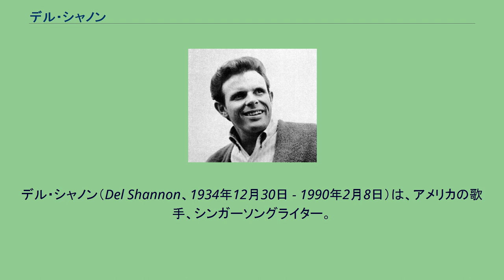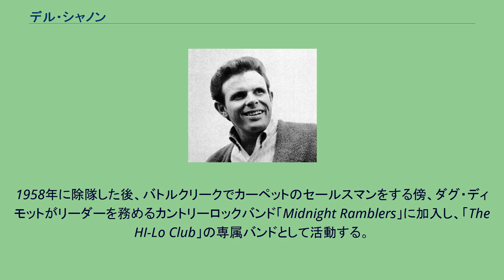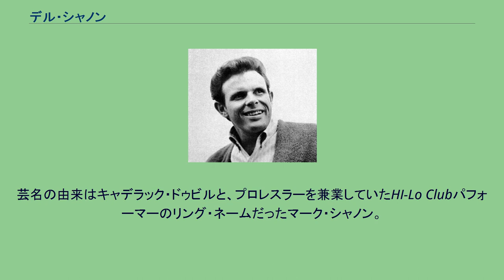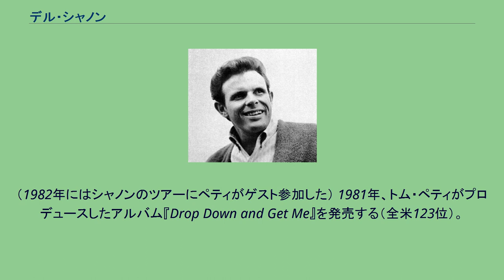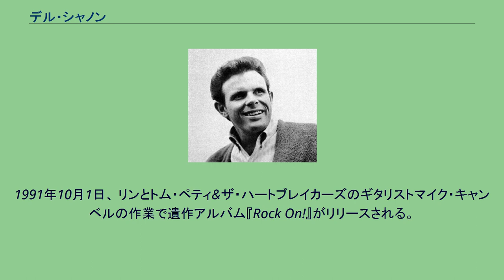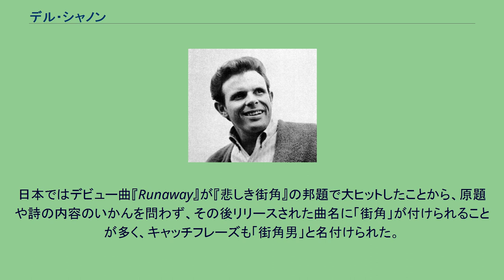デル・シャノン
デル・シャノン（Del Shannon、1934年12月30日 - 1990年2月8日）は、アメリカの歌手、シンガーソングライター。
デビューシングル「悲しき街角」がビルボード1位を獲得するなど自作の曲で1960年代前半に活躍。
低迷期を抜けて1980年代に再評価の動きがあったものの、1990年にうつ病のため猟銃自殺を遂げた。
ミシガン州グランドラピッズに生まれ、クーパースヴィルで育った。
本名は、Charles Weedon Westover。
ハンク・ウィリアムズ、ハンク・スノー、レフティ・フリッツェルらカントリー・ミュージックの影響を受ける。
14歳の時にギターを手にしたのきっかけにミュージシャンになる事を決意。
高校時代にはバンドを結成、ナイトクラブにも出入りし活動を開始する。
17歳の時に幼馴染と結婚する。
1954年、軍隊に入隊し駐屯先のシュトゥットガルトで「クール・フレイムズ」というバンドを結成する。
1958年に除隊した後、バトルクリークでカーペットのセールスマンをする傍、ダグ・ディモットがリーダーを務めるカントリーロックバンド「Midnight Ramblers」に加入し、「The HI-Lo Club」の専属バンドとして活動する。
ディモットが解雇された後、新リーダーとなり芸名をチャーリー・ジョンソン、バンド名をビッグ・リトル・ショー・バンドに改める。
1959年、元「ホワイトバックス」のメンバーでオルガニストのマックス・クルックが加入し、クルックの自作クラヴィオリン「ミュージトロン」を生かした演奏を行う。
クルックの友人でアナーバーのラジオDJオリー・マクラフリンがデモ・テープをデトロイトの音楽プロデューサーハリー・ボークとアーヴィング・ミカニクに送った結果、1960年7月、クルックと共にビッグトップ・レコードと契約する。
この時、芸名をデル・シャノンに改名する。
芸名の由来はキャデラック・ドゥビルと、プロレスラーを兼業していたHI-Lo Clubパフォーマーのリング・ネームだったマーク・シャノン。
HI-Lo Club時代のレパートリーだった『リトル・ランナウェイ』を改題し、1961年2月にソロデビュー曲「悲しき街角（原題 ランナウェイ）」を発売、4週連続全米1位を記録する。
ミシガン出身のボブ・シーガーを発掘し 『The Lonely One』を提供する。
その後もヒットを飛ばし、1963年にイギリスに上陸、ビートルズと面識を持ったのがきっかけでカバーした『フロム・ミー・トゥー・ユー 』がレノン＝マッカートニー作品としては初めて全米TOP100にランクイン（77位）する。
自主レーベルBERLEEレコードを設立し「プリティ・リトル・スー」他1枚のシングルを発売。
1964年、AMYレコードと契約し『太陽を探せ』などをヒットさせる。
同年、ピーター&ゴードンに提供した「アイ・ゴー・トゥ・ピーセス」が全米9位を記録する（イギリスではヒットせず）。
1966年、リバティ・レコードに移籍しスナッフ・ギャレットやアンドリュー・オールダムをプロデューサーに迎えるなど新機軸をとるが、皮肉にもブリティッシュ・インヴェイジョンによりソロ歌手としては長い低迷時代を迎える。
1966年頃、カントリー歌手のジョニー・カーヴァーを発掘する。
1969年頃、ロサンゼルスの男女混成バンド「スミス」を発掘する。
1970年、ブライアン・ハイランドの『ジプシー・ウーマン』（原曲 インプレッションズ 1961年 作詞・作曲 カーティス・メイフィールド）をプロデュースする（全米3位）。
以降は目立った成果がなく、徐々に精神的バランスを崩しアルコール依存症になる。
1978年、トム・ペティのツアーにゲスト参加する。
（1982年にはシャノンのツアーにペティがゲスト参加した） 1981年、トム・ペティがプロデュースしたアルバム『Drop Down and Get Me』を発売する（全米123位）。
フィル・フィリップスのカヴァー「シー・オブ・ラブ」がシングルカットされ、翌年全米33位を記録する。
1985年、離婚。
来日しフジテレビ「ミュージックフェア」に出演する。
テレビ朝日のオールディーズ番組にも出演したが、番組開始後に入った日本航空123便墜落事故特別臨時ニュースのため、出演シーンがカットされた。
1...